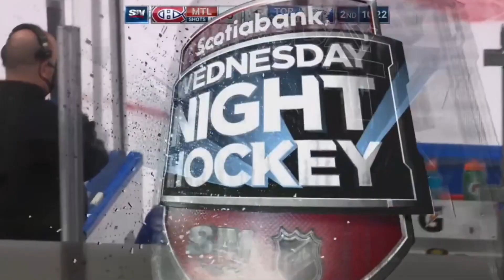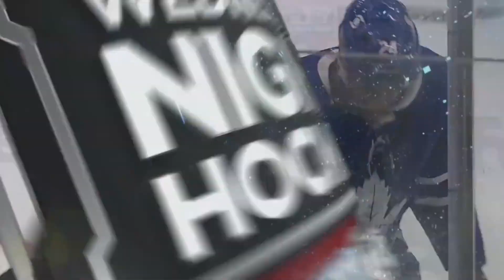Wayne Simmonds vs Ben Chiarot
Good fight.